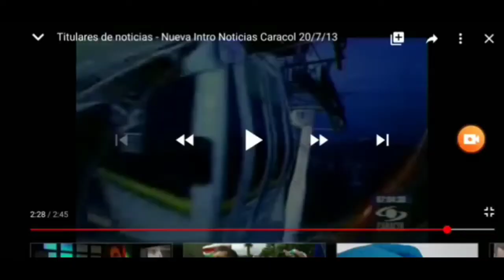Evolución de las intros de Noticias Caracol 1998-2021 para Samuel Logos y Más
Para Samuel Logos y Más.

En orden:

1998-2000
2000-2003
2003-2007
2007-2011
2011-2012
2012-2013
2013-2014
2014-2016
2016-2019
2019-ACTUAL

¡FELIZ 4 DE JULIO PARA TODOS!